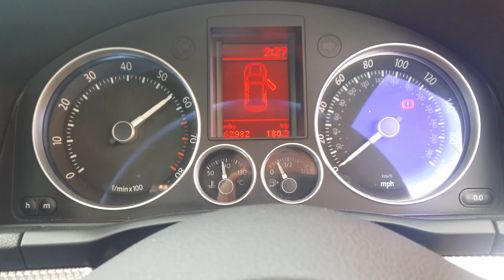GOLF R32 V6 SUPERCHARGED TUNED BY APR REVS!!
Hey Guys!

Welcome Back to another video today I bring you a VW GOLF R32 Supercharged Tuned by APR producing 391-400bhp

It's a V6 Supercharged unit and yeah hope you enjoy!